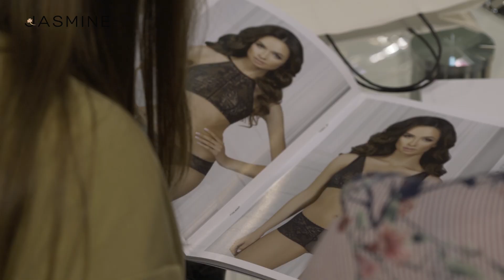НОВАЯ УНИКАЛЬНАЯ КОЛЛЕКЦИЯ ЖЕНСКОГО БЕЛЬЯ FW 2018-2019 от JASMINE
🎁 Sign up at LatyShops - CashBack  to learn more!!